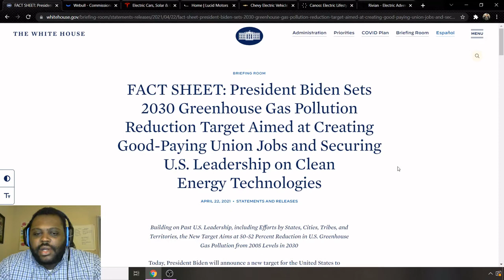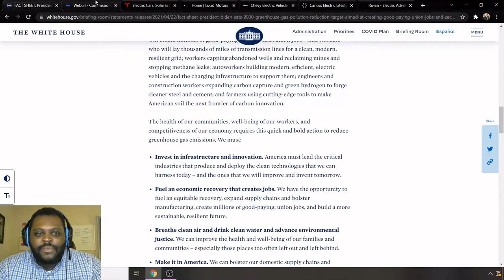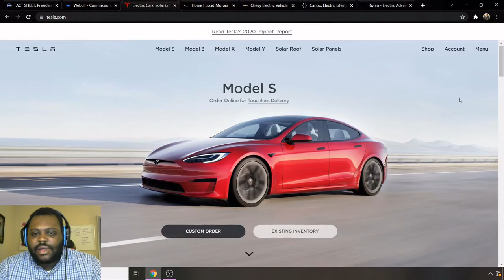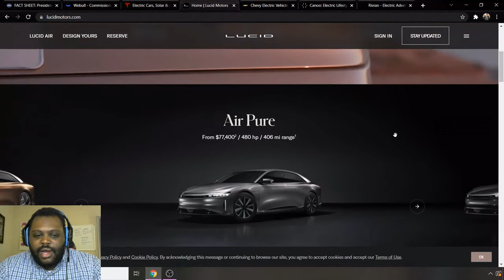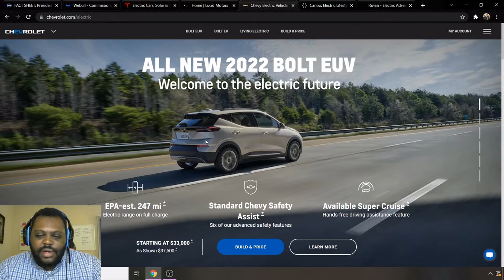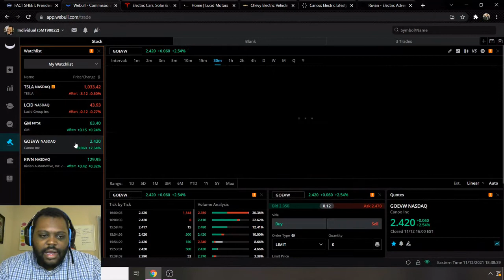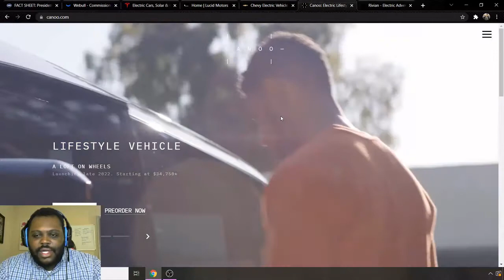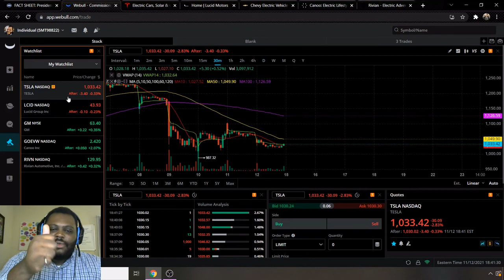Top EV Stocks to Watch!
The EV space has grown drastically in the past 5 years. With new ground breaking innovation in battery technology and the looming 2030 Carbon Neutral campaign, more alternative energy sources are being sought after. The pass of the Infrastructure Bill is one step forward in that direction. In this video I will be reviewing the EV companies that I think everyone should be putting on his/her watchlist.